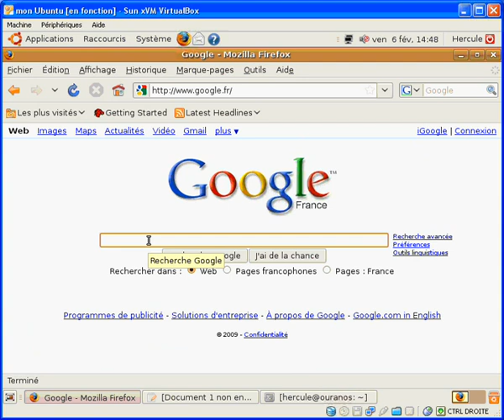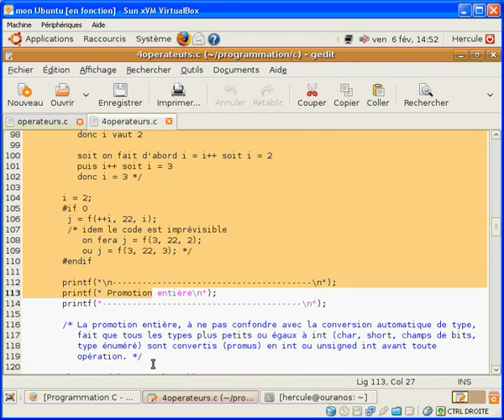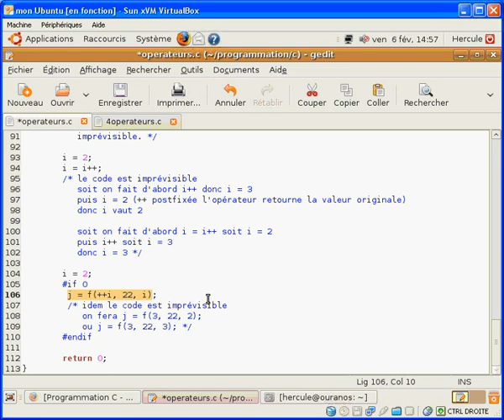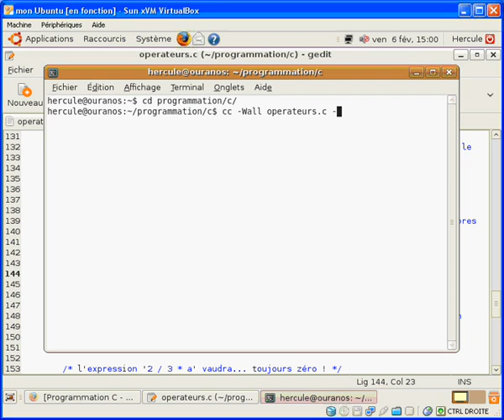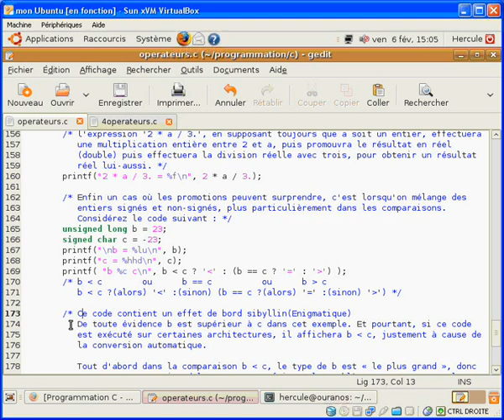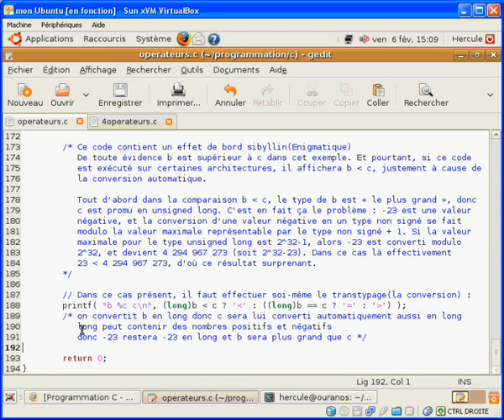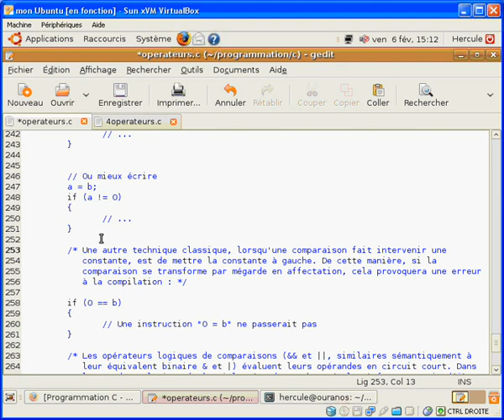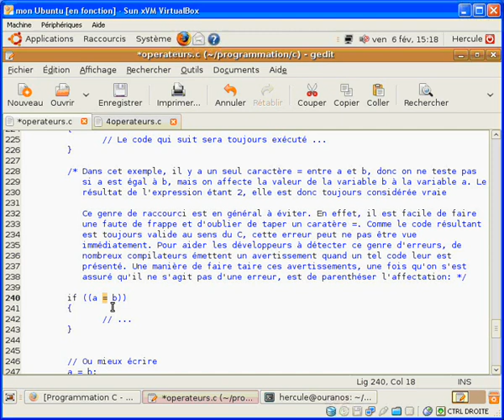Langage C : 4. Opérateurs